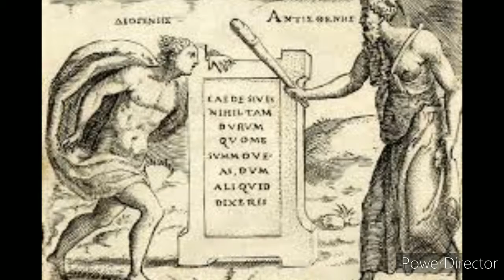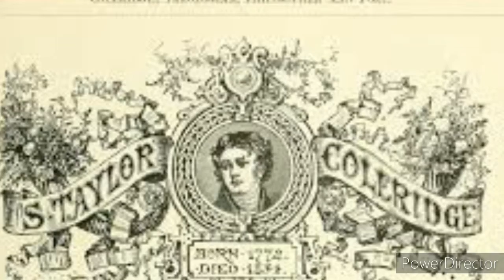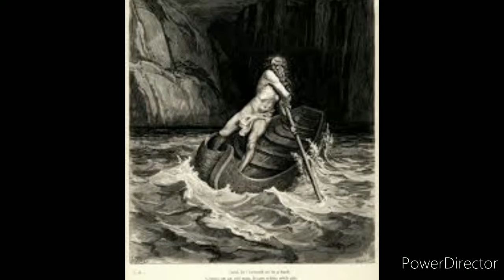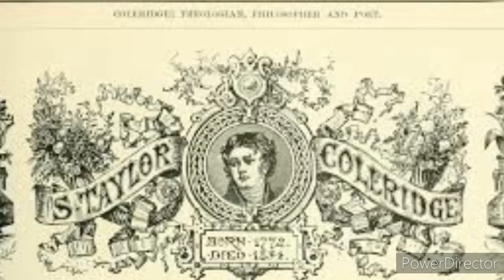Diogenes Ancient Philosopher Before BC